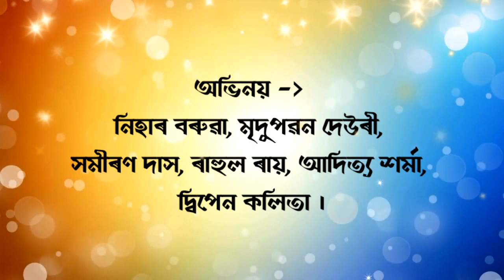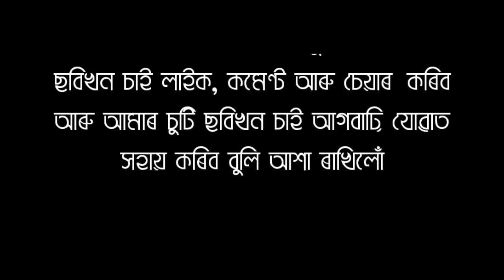Amabashyar Jun || New Assamese Short Flim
Script Writer:- Ajanta Pujari
Director :- Topon Sonowal
Camera:- Aditya Sharma
Editing :- Jintu Mech
Cast :- Nihar Baruah, Mridupaban Deori, Aditya Sharma, Samiran Das, Dipen Kalita, Rahul rai.

Special Thanks:-
Rupjyoti Gogoi [Junmoni], Pradipta Bhatasajya, Bitu Chetia, Probin Saikia, Dijen Sharma.